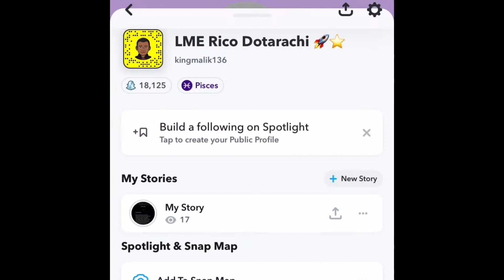Kodak Black - Super Gremlin [Official Music Video] LMERicoTv Reaction